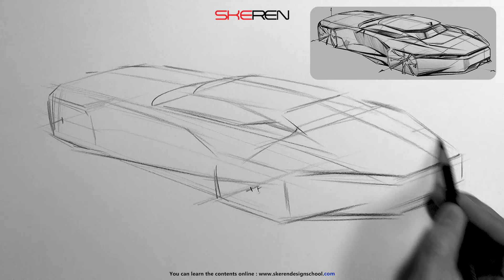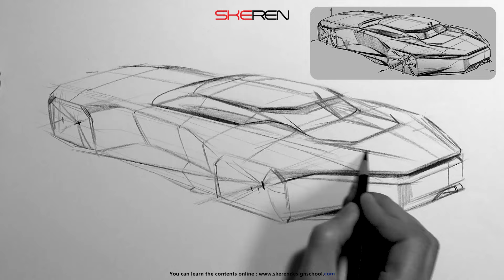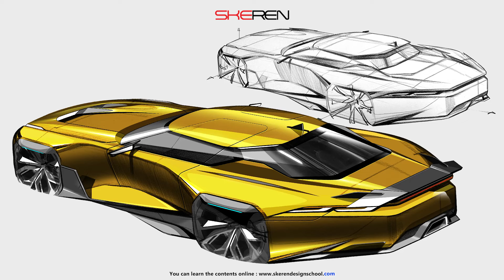car design sketch